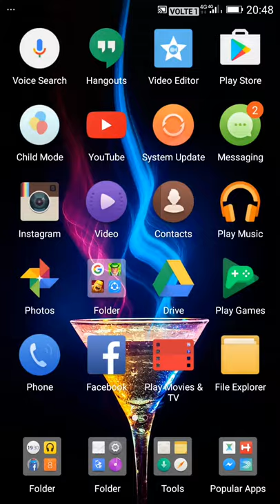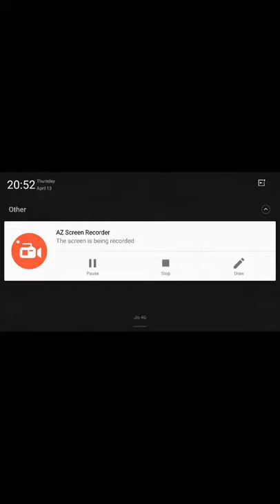How to hog attack town hall 7 tick